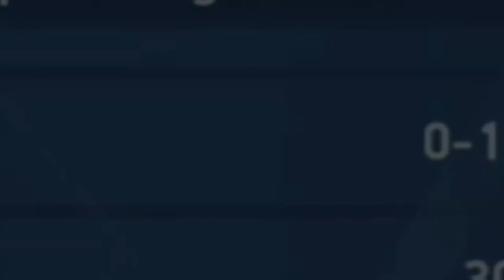Arc torrent 6 unlocked 🤩🤩. Must watch hard editing. Mech arena.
In this video I unlocked arc torrent 6.

Which is the new weapon.

It have a very short range.

but a good weapon made by mech arena team.

I have done hard editing in it.

Keep supporting.

LegendryArav